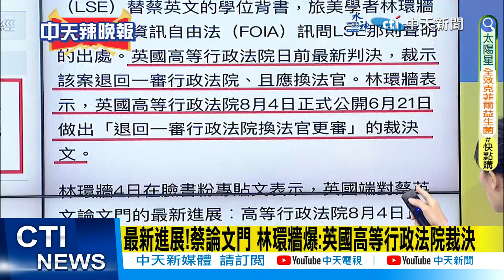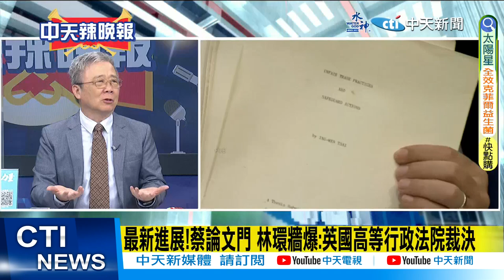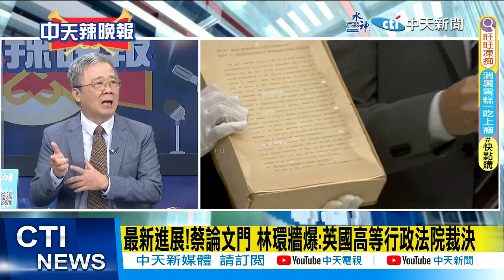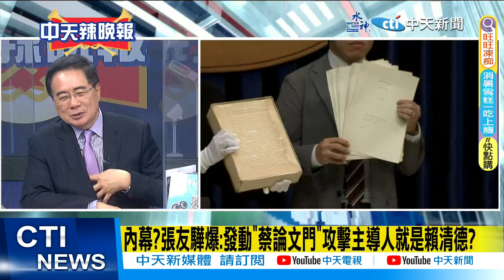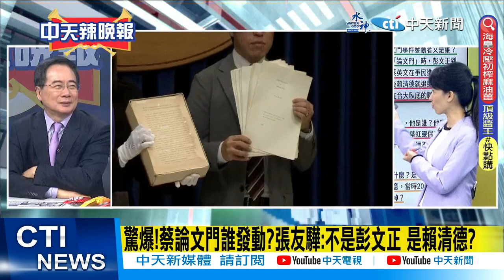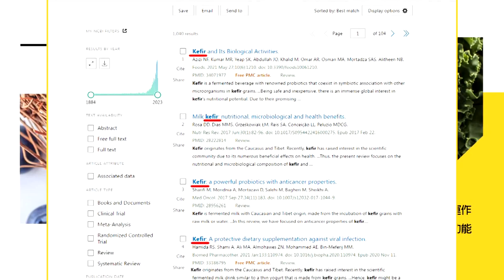【每日必看】新國家聯線!張友驊:非常"獨"團體 沒上級授意 賴20歲怎加入｜高人指點!讓侯友宜訪日獲好評 九月訪美更上層樓? 20230805｜辣晚報